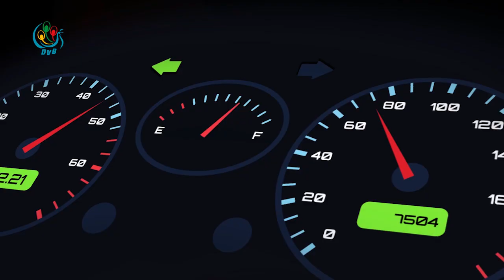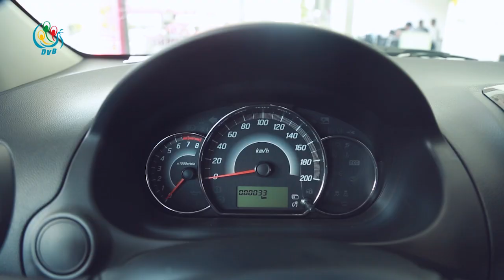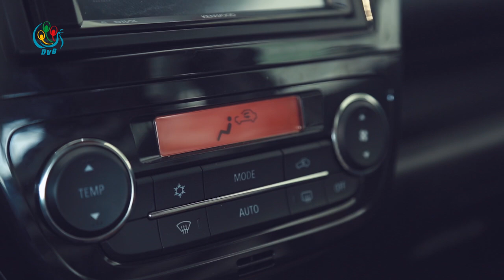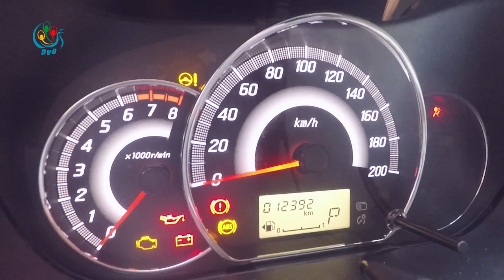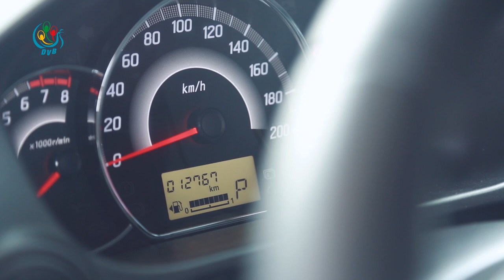DVB - စီးေတာ္ယာဥ္ (Mitsubishi Attrage 2018 review)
Drive Magazine ေပးတဲ့ Best Value Car award 2018 ကိုရရွိထားတဲ့ Mitsubishi ရဲ႔ Attrage ကားအေၾကာင္းကို ဒီတပတ္ စီးေတာ္ယာဥ္မွာ တင္ဆက္ေပးထားပါတယ္။